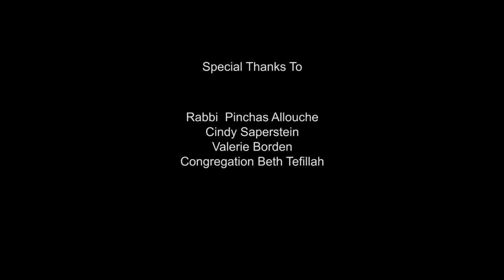CBT's 1000 Mitzvah's in Memory of Our Boys, with Rachelle Fraenkel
A moving video on Scottsdale's Congregation Beth Tefillah (CBT)'s 1000 Mitzvah project in loving memory of our three boys, Naftali Fraenkel, Gilad Sha-ar and Eyal Yifrach, who were kidnapped and brutally murdered in Israel, in the summer of 2014. This video was premiered at CBT's Gala, on February 15, 2015, when CBT had the great privilege of hosting Rachelle Fraenkel, mother of Naftali ob"m, as our guest of honor. She was moved to tears, and mentioned that this present of 1000 new Mitzvahs that many of our congregants took upon themselves in loving memory of her son, and the other two boys, was "one of the best gifts she has ever received since that fateful day." Thank you to Rob Silver and Silver Productions for producing this riveting film, and thank you to all who took time to share their Mitzvah!